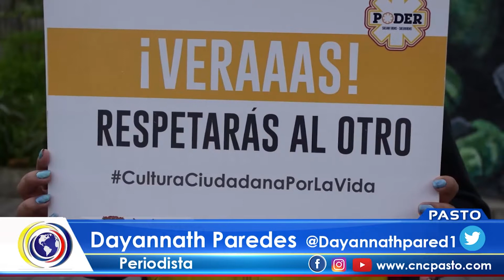CNCNoticiasPasto| Campañas de convivencia para actores viales